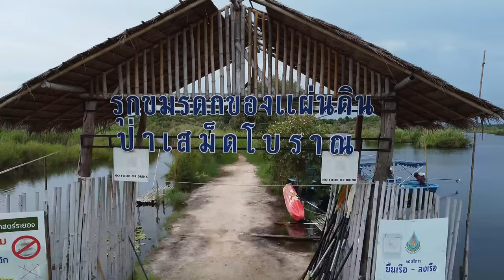🆕Retired and having a great day out Thailand retire in Thailand video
Retired and Having a great day out Thailand  please visit: Retired and Living the Dream

The video is showing Retired and Having a great day out Thailand
-Retire in Thailand there are many many things to do when yore retired in Thailand
-Retired and living the dream I live the dream every day here in Thailand.
-Thailand retirement what a great choice retiring in Thailand

Youtube is the very best place to go when searching for videos about Retired and Having a great day out Thailand.
Retired and Having a great day out Thailand is undoubtedly something that interests you and other individuals so I made this video about this topic.
Our Yt channel has various other related videos concerning retire in Thailand, retired and living the dream and Thailand retirement
Please check them out :
Now that you have actually viewed my video regarding Retired and Having a great day out Thailand has it helped?